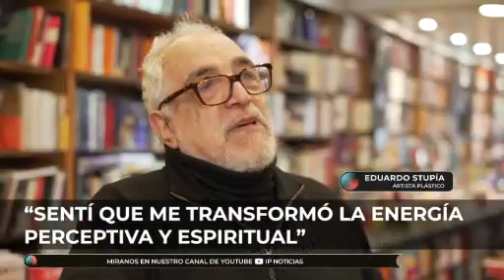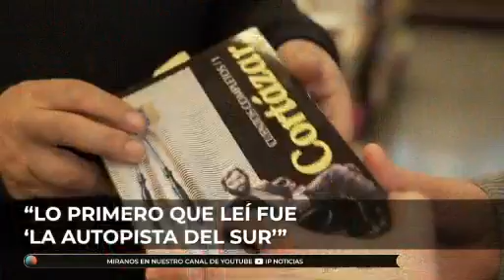Lectores: Borges, Cortázar y Sebald